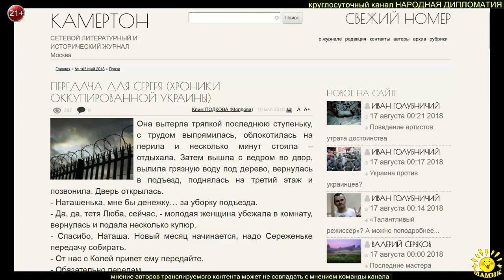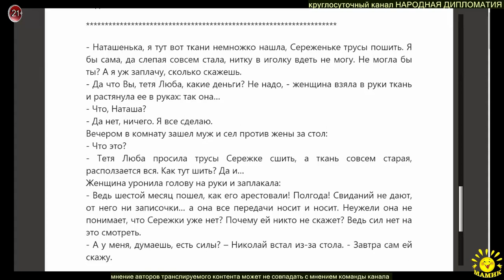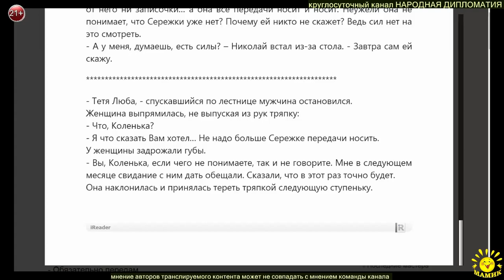Клим ПОДКОВА ПЕРЕДАЧА ДЛЯ СЕРГЕЯ (ХРОНИКИ ОККУПИРОВАННОЙ УКРАИНЫ)